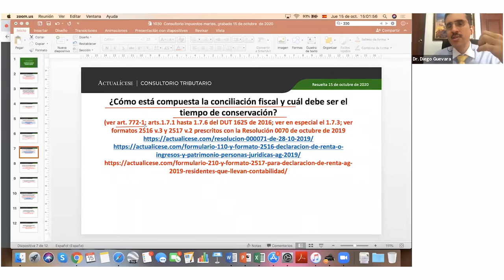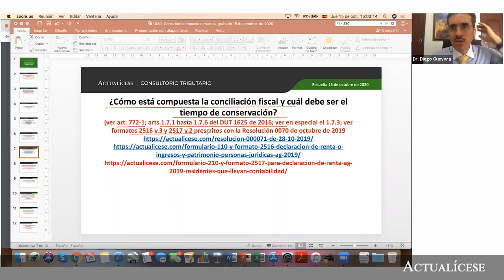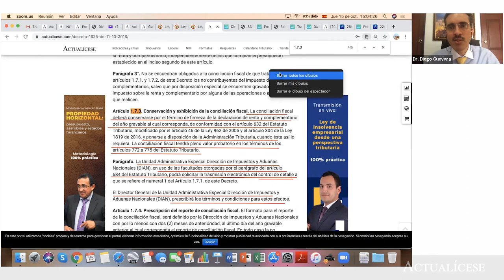Composición y conservación del reporte de conciliación fiscal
¿Cómo está compuesta la conciliación fiscal y cuál debe ser el tiempo de conservación?

En este consultorio, el Dr. Diego Guevara, especialista en temas contables y tributarios, se centra en explicar cómo está compuesto el reporte de conciliación fiscal y cuál es su tiempo máximo de conservación.

Recordemos que el reporte de conciliación fiscal debe ser presentado por aquellos responsables de la presentación del impuesto de renta que llevan contabilidad, obligación que figura en el artículo 772-1 del Estatuto Tributario –ET–, junto con su respectiva reglamentación en los artículos 1.7.1 al 1.7.6 del DUT 1625 de 2016.

En Actualícese encontrarás de manera frecuente consultorios, tutoriales, charlas, webinars y tips, elaborados con los principales expertos del país en lo que concierne el tema de impuestos.